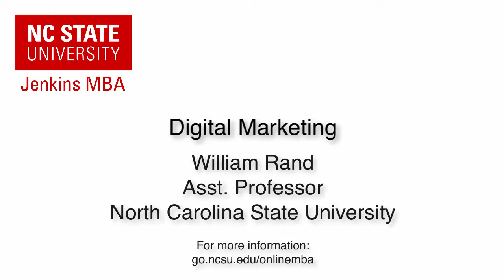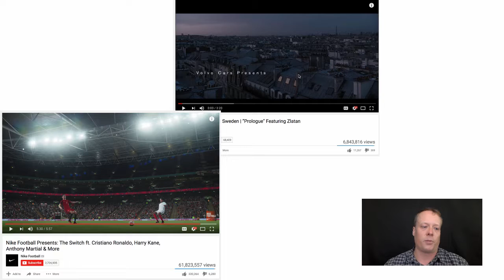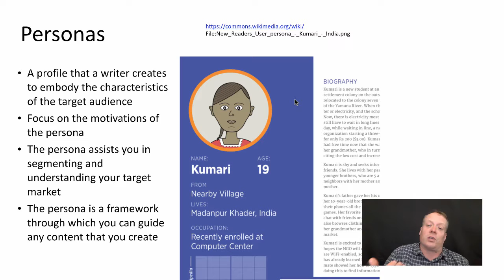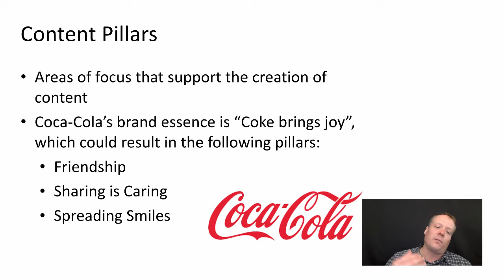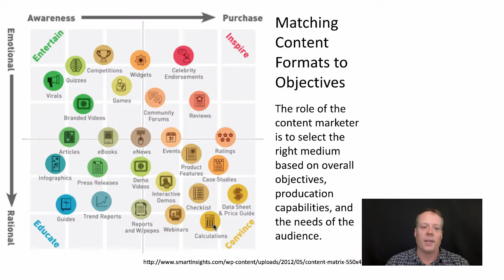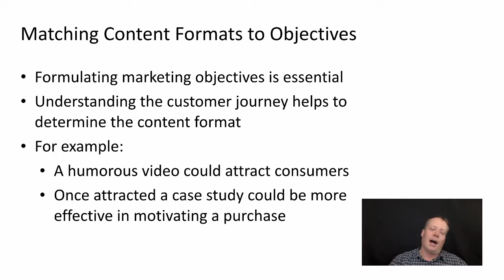Content Marketing, Part 2